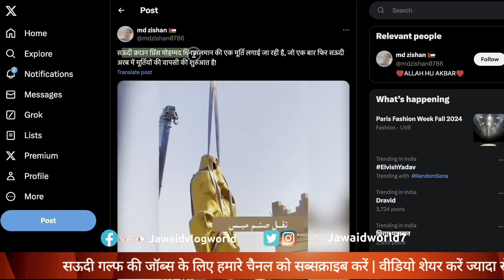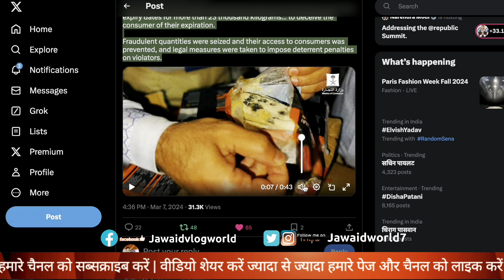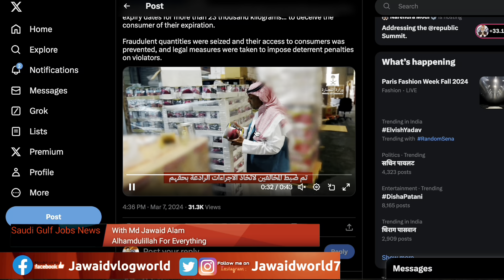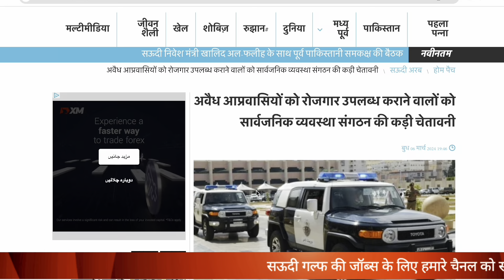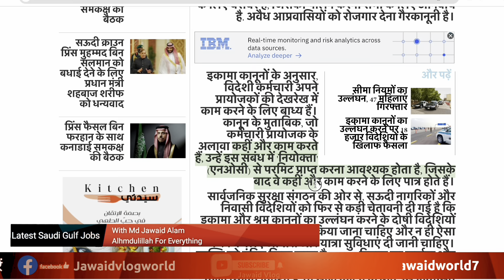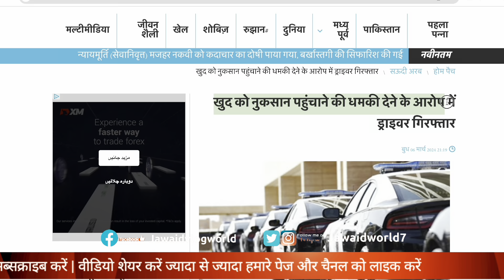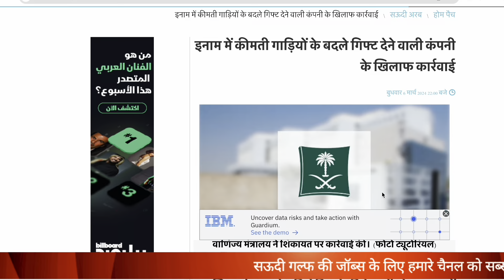गैर मुल्कियों की छुट्टी कैंसिल 😱अजनबी गिरफ्तार 1 लाख जुर्माना|Important Saudi News|Jawaid Vlog